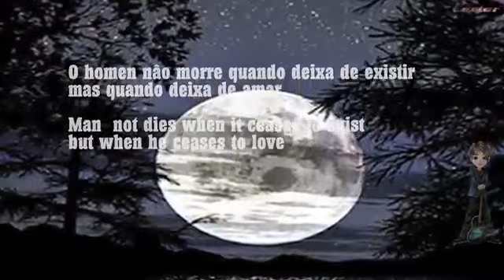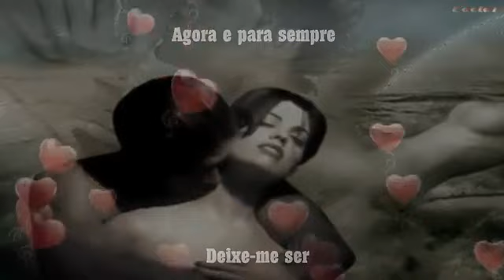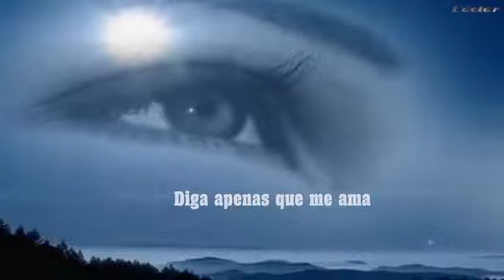Let it be me Ouriel Clark - 1993 Traduçâo